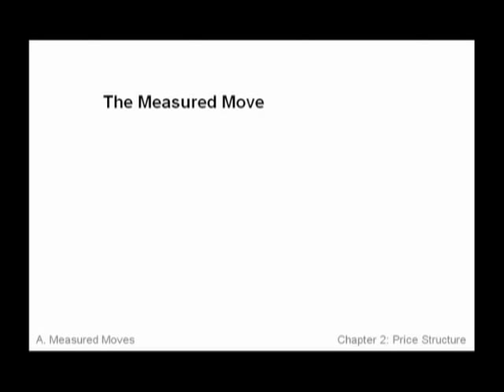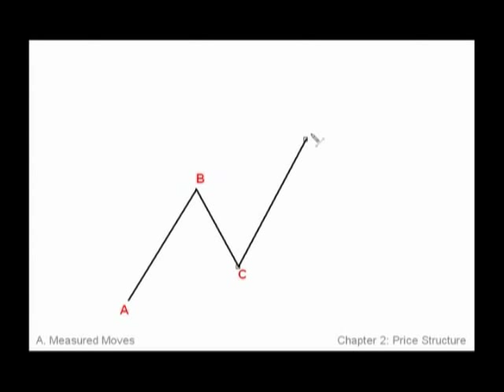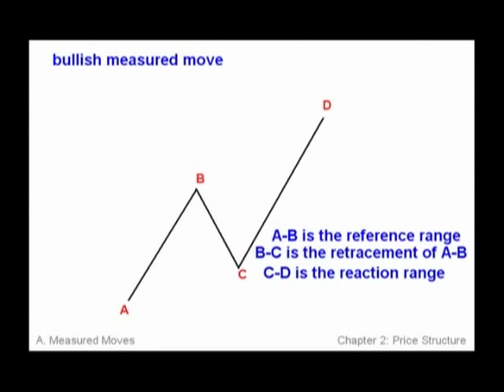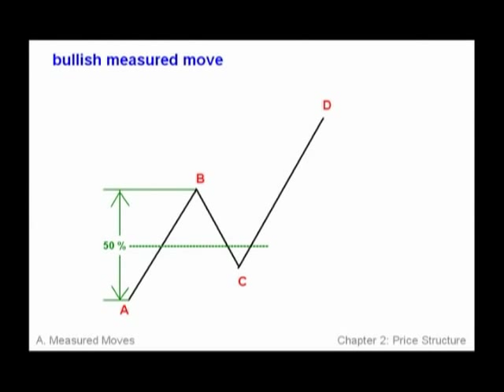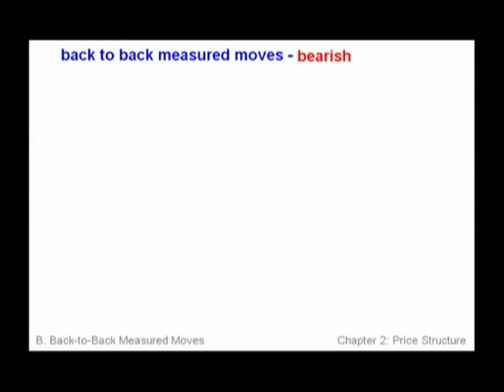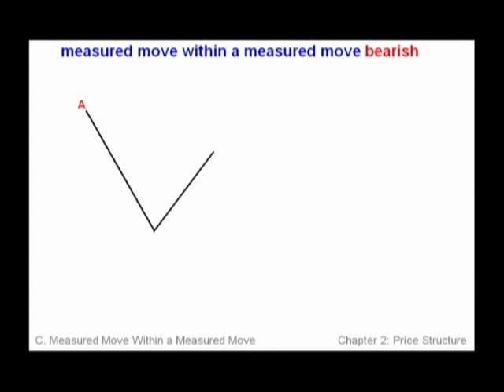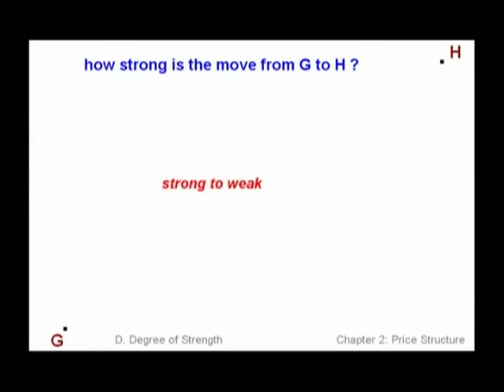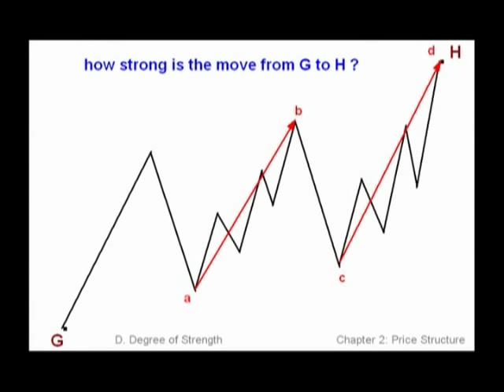Ken W. Chow: Measured Moves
This clip from Ken Chow's "$Million Breakthrough", takes a critical look at measured moves including: the definition of measured moves, how to spot both bearish and bullish measured moves, how to spot back to back measured moves, how to spot measured moves within measured moves and how to gauge the strength of the movement.